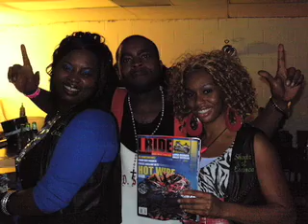Cruise Chronicles TV: Let's Get It! Ryders Car & Bike Show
Cruise Chronicles TV, showcasing "the greatest subculture on the planet", was with Let's Get It! Ryders MC/CC/TC of Chester, SC for their Car & Bike Show. They are known for them 2s, now watch'em get it on 4s. really I mean 24s, 26s & 28s.